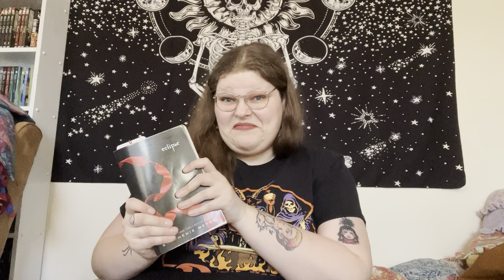Craft Podcast Ep. 1 | Knitting - Crochet - Sewing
Featured Creator:

Tiffany Liew of Typical Bliss!